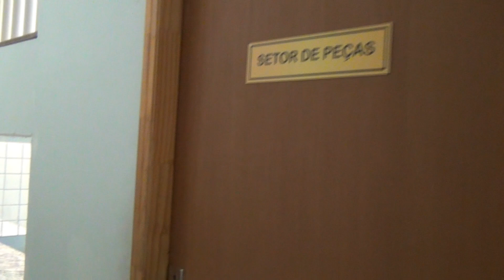Curso presencial, Alunos de todo Brasil!